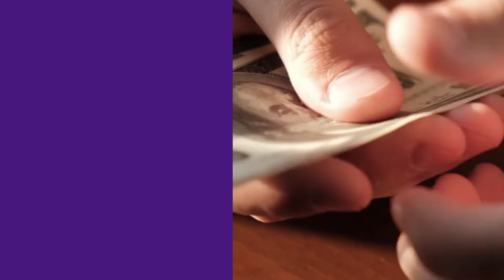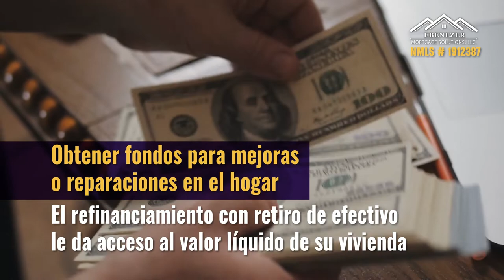Beneficios de refinanciar su préstamo hipotecario - Ebenezer Mortgage Solutions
Beneficios de refinanciar su préstamo hipotecario

Si se hace bien, refinanciar su hipoteca podría permitirle disfrutar de estos beneficios.
Pague su préstamo hipotecario antes de tiempo
La refinanciación puede darle la opción de acortar el plazo de su hipoteca. Si lo hace, le permite pagar su préstamo hipotecario antes de tiempo y le ahorra más dinero a largo plazo debido a la reducción de los costos de interés.

Obtenga una tasa de interés más baja y un pago mensual
Refinanciar a una tasa de interés más baja significa pagos mensuales más bajos y más dinero para ahorros o pago de deudas.

Quitar Seguro Hipotecario Privado
PMI o seguro hipotecario privado es un costo adicional a la propiedad de vivienda. Elimine el PMI de su hipoteca refinanciando a otro tipo de hipoteca una vez que alcance el 20 % del capital de su vivienda.

Obtener fondos para mejoras o reparaciones en el hogar
El refinanciamiento con retiro de efectivo le da acceso al valor líquido de su vivienda. Puede usar este dinero para financiar mejoras en el hogar, reparaciones y matrícula universitaria.

Asegurar una tasa de interés fija
¿Quieres un pago de vivienda más estable? La refinanciación le permite cambiar de una hipoteca de tasa ajustable a una hipoteca de tasa de interés fija.

Ebenezer Mortgage Broker - A Tampa Mortgage Broker

NMLS # 1912387
Address: 4002 W. Waters Ave Suite 8, Tampa, Florida 33614

HOME LOAN PACKAGES  & SERVICES IN TAMPA FL

HOME LOAN RESOURCES IN TAMPA FL